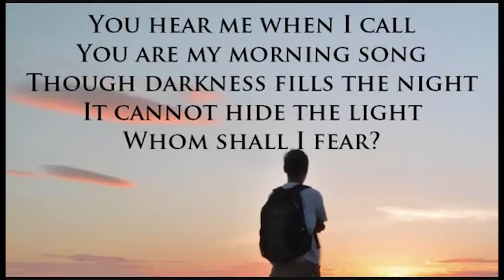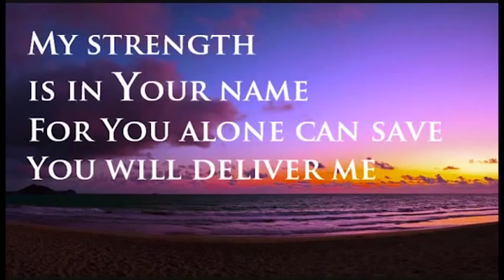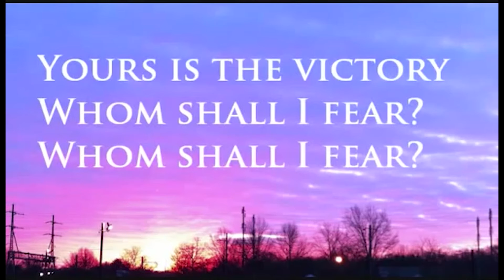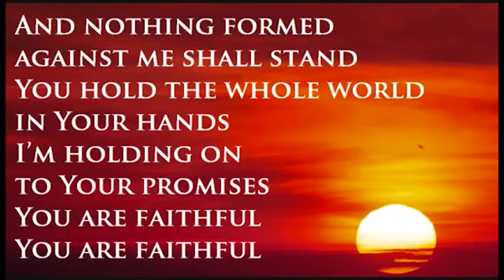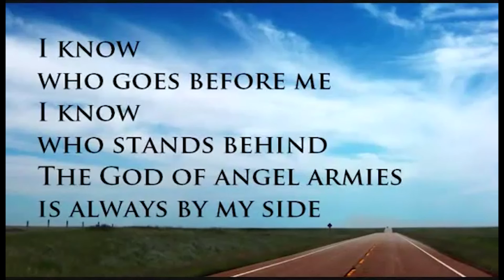Berean Baptist Church - September 21, 2014 Morning Message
COURAGE
1 Samuel 14
Pastor Chuck Pausley